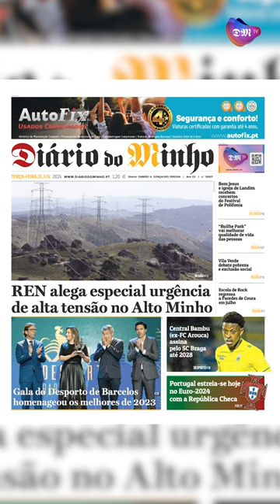REN alega especial urgência de alta tensão no Alto Minho - Minuto Minho - 18 junho